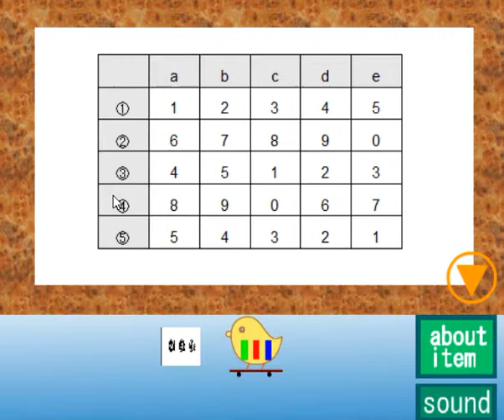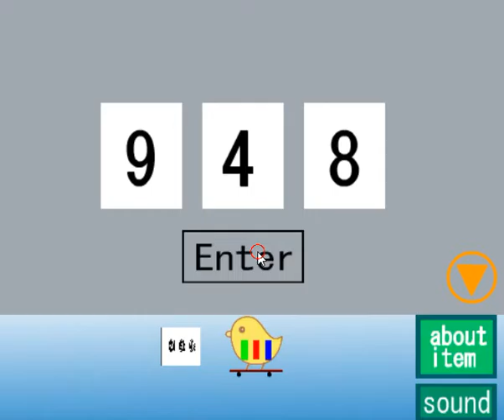[Puzzle Studio] Chicks Escape Walkthrough